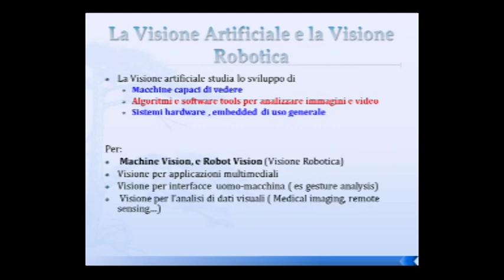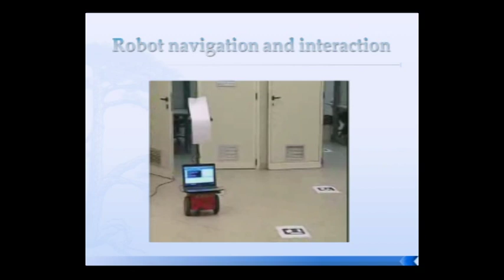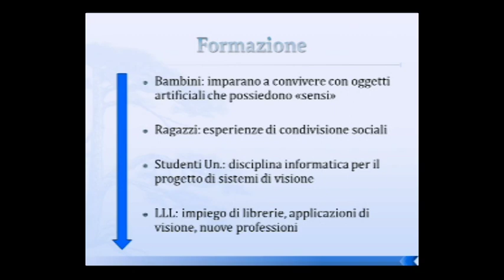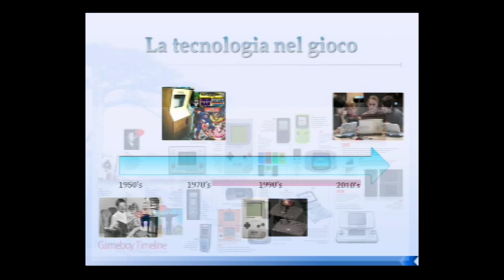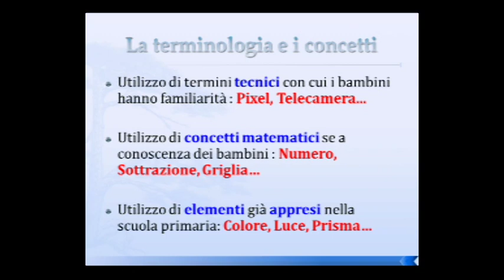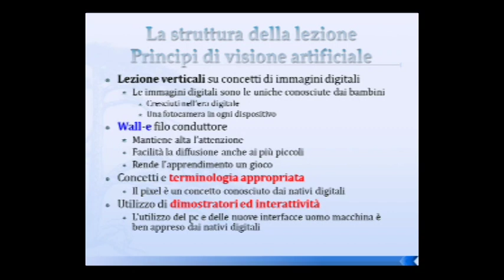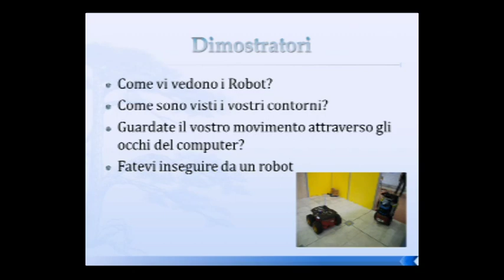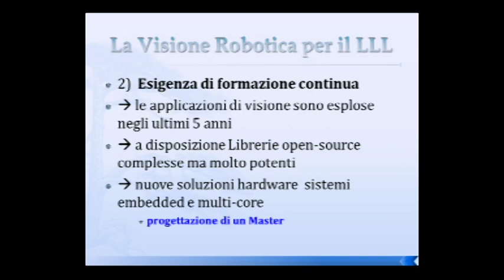17) Simone Calderara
UniMoRe
"La visione robotica: esperienze di formazione dai bambini al long life learning"